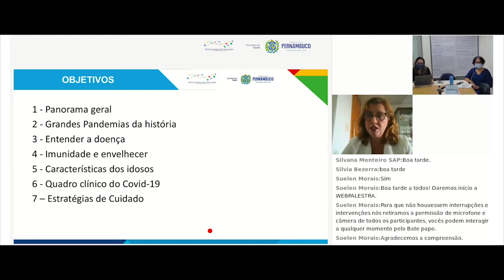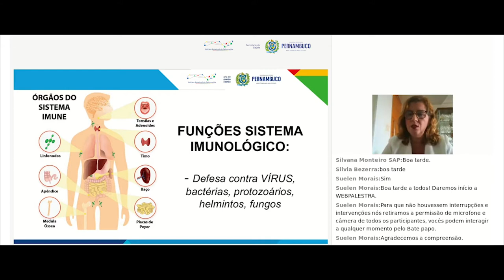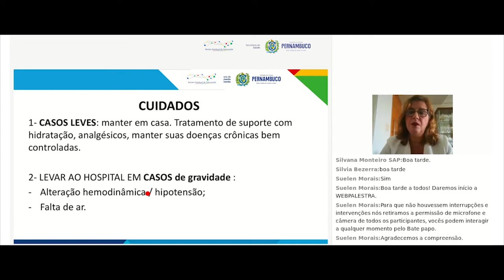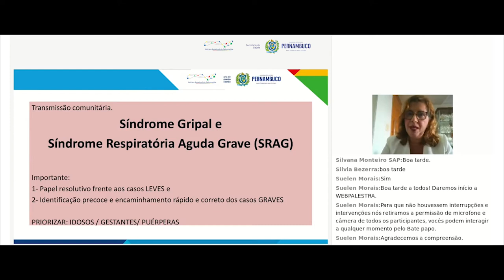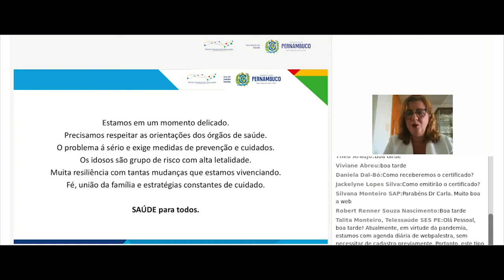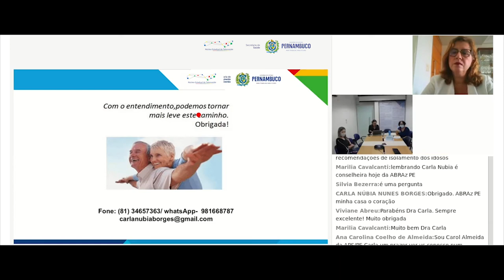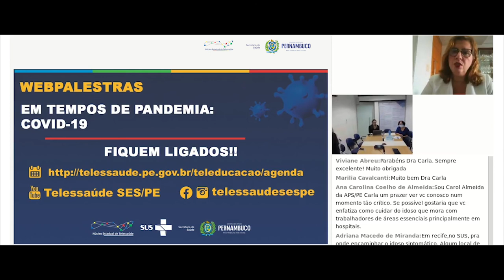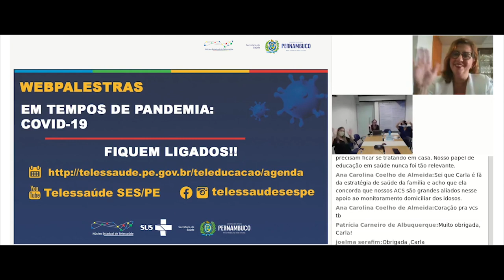COVID-19: Atenção à Saúde das Pessoas Idosas no contexto da COVID-19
Em tempos de pandemia do novo coronavírus é importante ficar atento aos cuidados com as pessoas idosas.

Com Profª Drª Carla Núbia Nunes Borges, Médica Geriatra, Mestra em Ciência da Saúde, Intensivista no HAM; Diretora científica da ABRAz Nacional; membro da Câmara Técnica do CREMEPE.

Webpalestra: 23/04/2020 do NET SES/PE será para os acadêmicos e profissionais da saúde.

Núcleo Estadual de Telessaúde de Pernambuco
Secretaria Estadual de Saúde de Pernambuco